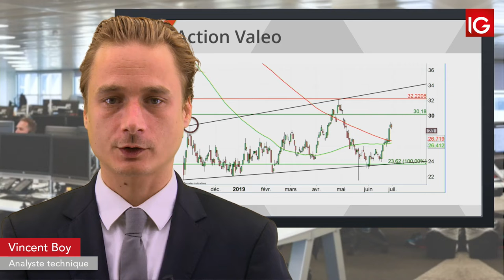Bourse - VALEO, les immatriculation en baisse en juin en France - IG 01.07.2019